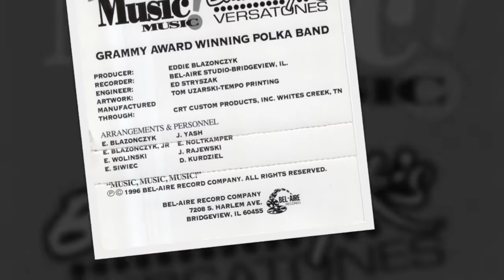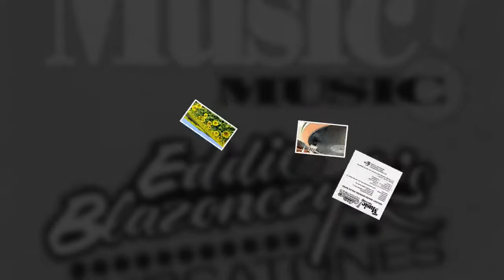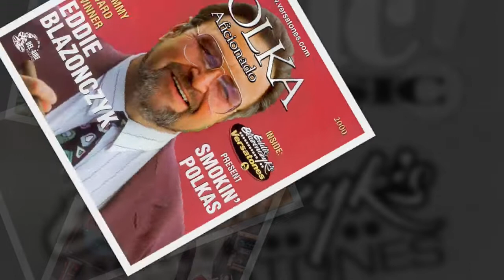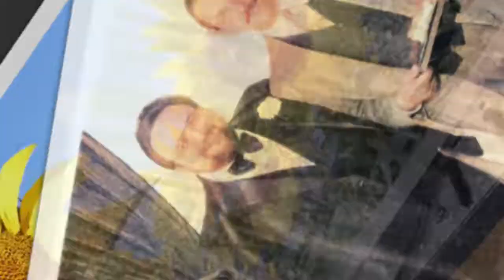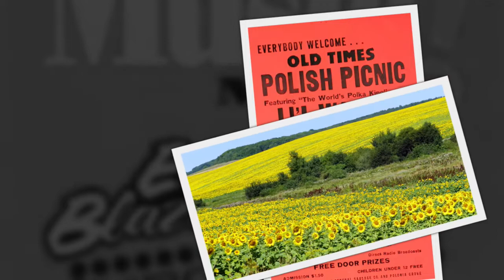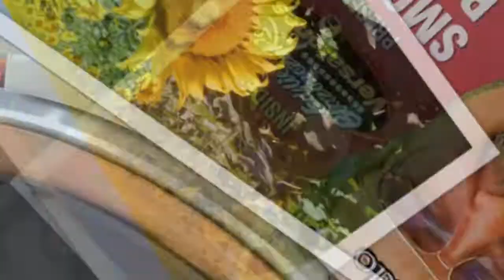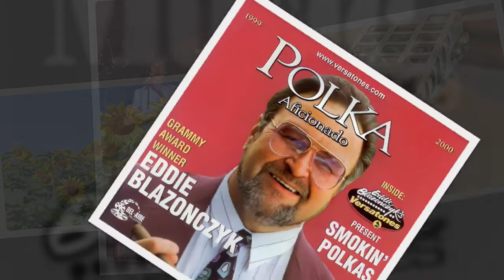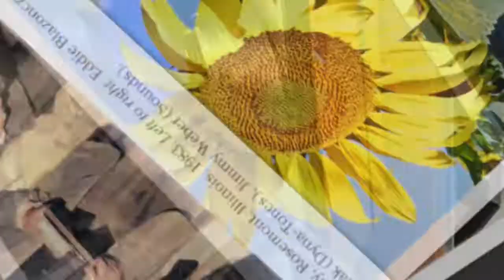Ethno-American LP recordings in the US, 1996. 3050. Music, Music, Music w/ Blazonczyk's VERSATONES.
Ethno-American LP recordings in the US, 1996. Bell Aire 3050. "Music, Music, Music” w/ Eddie Blazonczyk's VERSATONES.
Bridgeview, IL. 1996. Bell Aire 3050 A/B. "Music, Music, Music" w/ Eddie Blazonczyk's VERSATONES.
A1. Let’s Celebrate Again -polka
A2. Chicagotown -polka
A3. I Stopped for a Beer -oberek
A4. Today’s Teardrops -polka
A5. Wedding Waltz
A6. Accordion a Go Go
B1. Hi, Hello, How Are You -polka
B2. The Girls All Like Me -polka
B3. Why Don’t You Get Married -polka
B4. Let Me In -polka
B5. Happy Bachelor -oberek
B6. Irene’s Polka